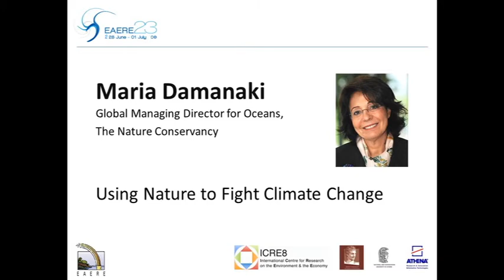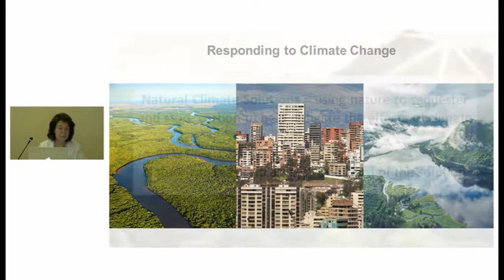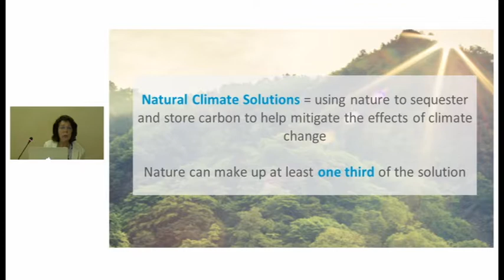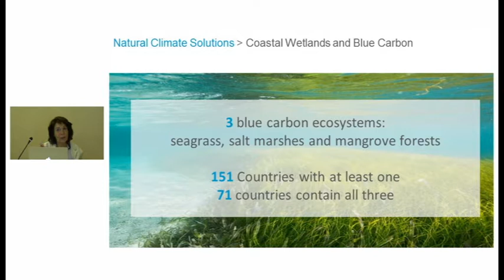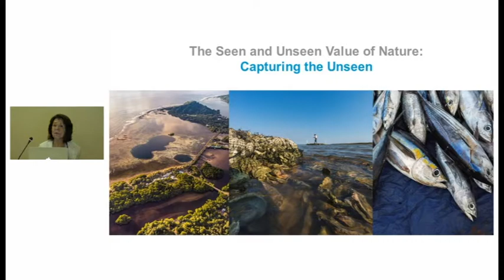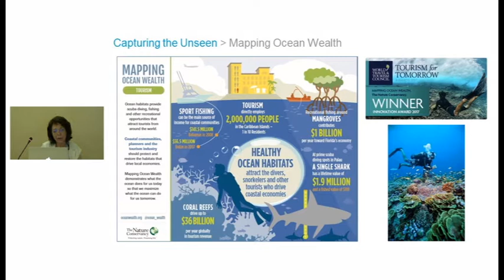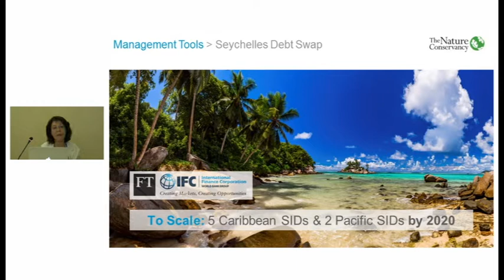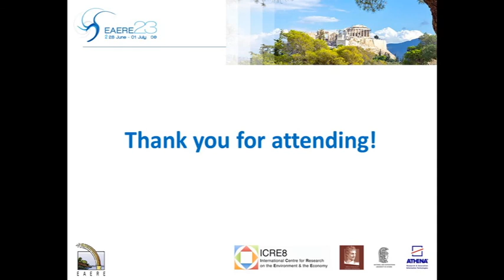Keynote speech by Maria Damanaki during the 23rd Annual EAERE Conference (June 28 - July 1)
Maria Damanaki, The Nature Conservancy, “Using nature to fight climate change”
EAERE 2017 Recorded Plenary Session: Saturday 1 July, 08:30 – 09:00, Banqueting Hall, Megaron Athens International Conference Centre